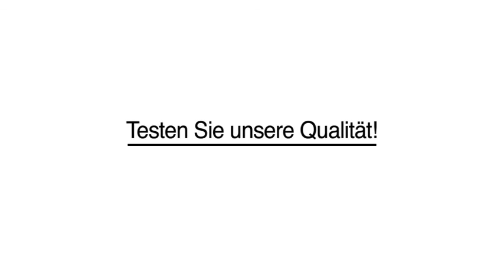Bewerbungsfotos Bilderservice in Detmold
Freiligrath Drogerie und Photohandlung Petri GmbH in Detmold ist Ihre erste Wahl, wenn Sie nach Bewerbungsfotos oder Bilderservice suchen. Für mehr Informationen erreichen Sie uns unter der Telefonnummer (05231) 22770 . Besuchen Sie uns auch unter der oben genannten Webadresse!